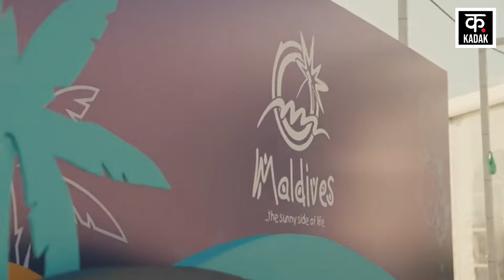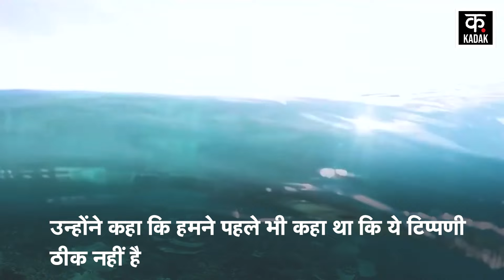India Maldives Conflict पर मालदीव के विदेश मंत्री Moosa Zameer ने क्या कहा? | Kadak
Since the India-Maldives dispute, there has been bitterness in the relations between the two countries, amidst the dispute, Muizzu's love for China came to light, the matter increased further, Muizzu had to face the impact of the India-Maldives dispute in his own country, President Mohammad Muizzu Had to face opposition from opposition parties, amidst all this Maldives Foreign Minister Musa Jamir is on India tour, Musa Jamir clarified on the objectionable comments made on PM Modi, he said that we had said earlier also that these comments are fine. Not there.
भारत-मालदीव विवाद के बाद से दोनों देशों के रिश्तों में कड़वाहट रही है, विवाद के बीच मुइज्जू का चीन प्रेम सामने आने से बात और बढ़ गई, भारत-मालदीव विवाद का असर मुइज्जू  को अपने ही देश में झेलना पड़ा, राष्ट्रपति मोहम्मद मुइज्ज़ू को विपक्षी दलों के विरोध का सामना करना पड़ा, इस सब के बीच मालदीव के विदेश मंत्री मूसा जमीर भारत दौरे पर हैं, मूसा जमीर ने पीएम मोदी पर की गई आपत्तिजनक टिप्पणियों पर सफाई दी, उन्होंने कहा कि हमने पहले भी कहा था कि ये टिप्पणी ठीक नहीं है